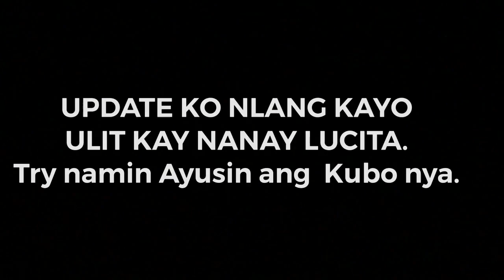KAMUSTAHIN NATIN SI NAY LUCITA ( Crying his Situation)